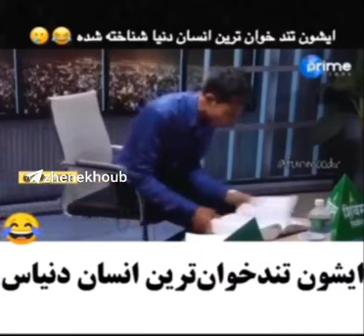کلیپ طنز تندخوان ترین انسان دنیا